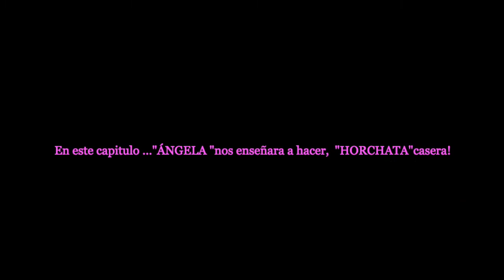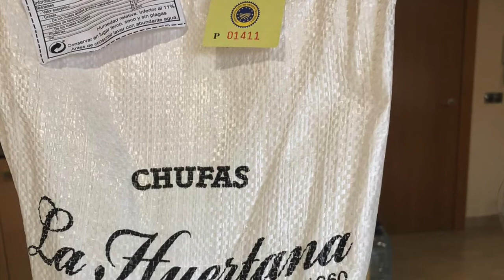Així es fa horchata de alboraya (la autentica)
La cuna de la horchata y la chufa como de todos es bien sabido se da en el pueblo de alboraya (valencia)España,el cultivo,secado,y elaborado de la misma se hace y se ha hecho desde hace cientos de años íntegramente en el pueblo de Alboraya por los verdaderos y auténticos,labradores y artesanos de la elaboracion de la horchata, se hace de manera natural y sin aditivos ,en este video te mostramos como se elabora desde hace cientos de años de manera natural, hasta al rey jaime 1 la probo y le encantó,El papá de Angela la maravillosa nena con 6 añitos, os explicara como se hace ,el es un maestro horchatero de Alboraya muy muy reconocido en todo el mundo, poned atención y espero que disfrutéis de vuestra autentica , autóctona y verdadera horchata Valenciana ,gracias y espero que os guste y os deleite con su gran sabor y beneficios saludables.

Hacer orxata.receta
Como hacer la horchata de alboraya.Receta
como hacer la autentica y famosa horchata de alboraya.Receta
Horchata valenciana.Receta
Horchata de valencia.Receta
Cómo hacer una buena horchata.Receta
Hacer una buena horchata en casa.Receta
Hacer una buena horchata casera.Receta
Cómo hacer horchata valenciana.Receta
Hacer horchata valenciana.Receta
Hacer horchata casera.Receta
Hacer horchata en casa.Receta
Cómo hacer horchata casera.Receta
Cómo hacer horchata en casa.Receta
Horchata.Receta
Orchata.Receta
Orxata.Receta
La mejor horchata hecha en casa.Receta
Cómo hacer horchata de chufas.Receta
Hacer horchata de chufas.Receta
Hacer horchata de chufa casera.Receta
Cómo hacer horchata de chufas casera.Receta
Cómo se hace la horchata casera.Receta
Cómo  se hace la horchata de chufas casera.Receta
La horchata de valencia como se hace?.Receta
La horchata valenciana como se hace?.Receta
La orchata de valencia como se hace?.Receta
Acer orchata de chufas.Receta
Cómo hacer en casa la horchata valenciana.Receta
Cómo hacer en casa la auténtica horchata valenciana.Receta
Horchata de chufa casera.Receta
Acer orchata de chufas valenciana.Receta
Cómo hacer horchata de chufas valenciana.Receta
Cómo hacer Horchata de chufas casera valenciana.Receta
Cómo hacer la horchata de los valencianos.Receta
Horchata de chufas casera de valencia.Receta
Hacer autentica horchata de chufas de alboraya.Receta
Cómo hacer autentica horchata de chufas de alboraya-valencia Receta
Horchata valenciana.Receta
Cómo se hace la horchata de los valencianos.Receta
Cómo se hace la famosa horchata de los valencianos.Receta
Así se hace la auténtica horchata valenciana de chufas.Receta
Hacer horchata autentica valenciana de chufas.Receta
Cómo hacer horchata autentica valenciana de chufas.Receta
Hacer la horchata de los valencianos.Receta
Hacer la horchata de valencia.Receta
Cómo hacer la horchata de valencia.Receta
Horchata con thermomix.Receta
how to make horchata de valencia.Receta
wie man horchata de valencia macht.Receta
com fer orxata de valència.Receta
come fare l´horchata de valencia.Receta
com facer horchata de valencia.Receta
cumplir se face orchata de valencia.Receta
nola egin valentziako horchata.Receta
comen faire horchata de valencia.Receta
cosas horchata de valencia a dhéanamh.Receta
sus i wneud horchata de valencia.Receta
hvordan lage horchata de valencia.Receta
pehea e hana ai i ka horchata de valencia.Receta
como facer orchata de valencia.Receta
conas horchata de valencia a dhéanamh.Receta
jak zrobić horchata de valencia.Receta
Comment faire horchata valencienne.Receta
Pós ftiáchnetai to valénthia horchata.Receta
Make authentic valencian homemade tigernut horchata.recipe